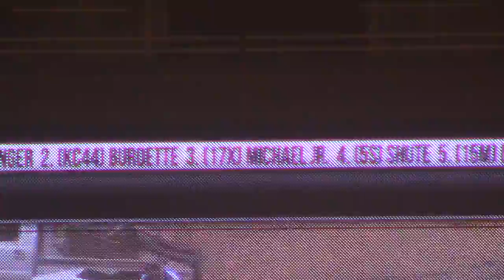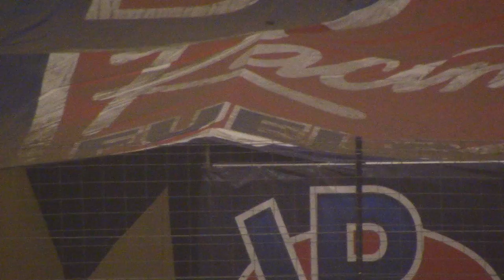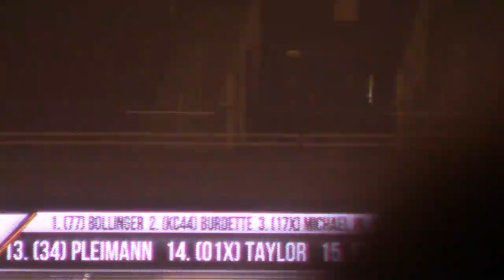Gateway Dirt Nationals Mods B6 Fri 12/15/17